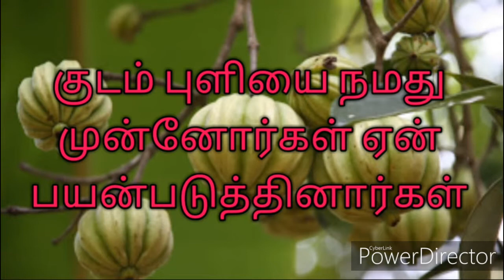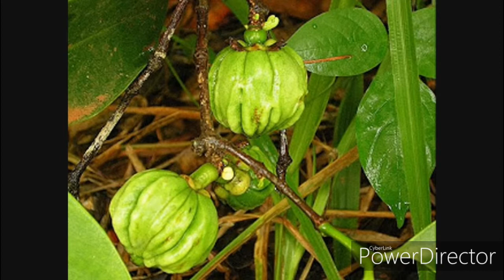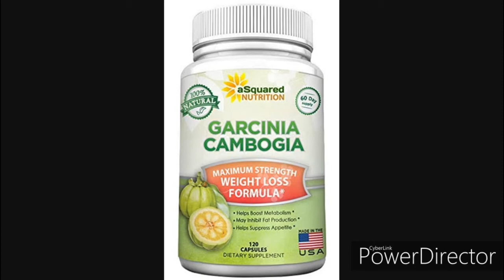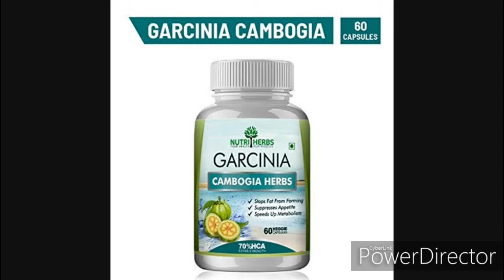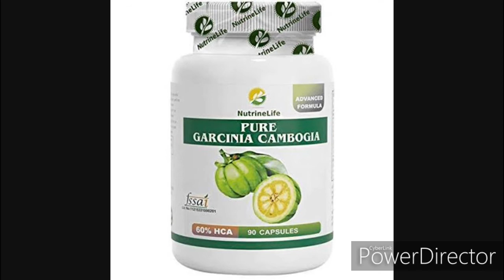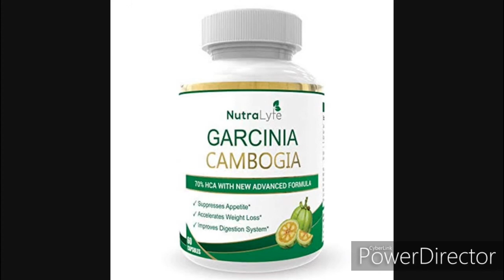Benefits of Kudam Puli in Tamil | MalabarTamarind Benefits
Benefits of Garcinia Cambogia (Kudampuli)